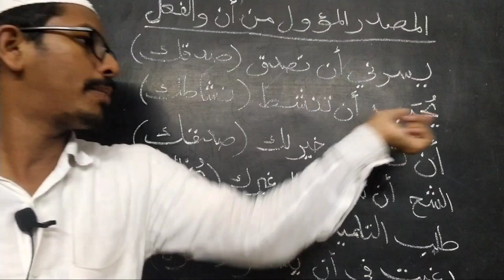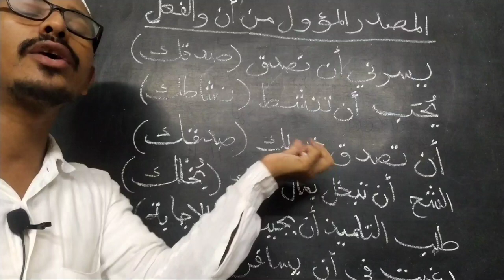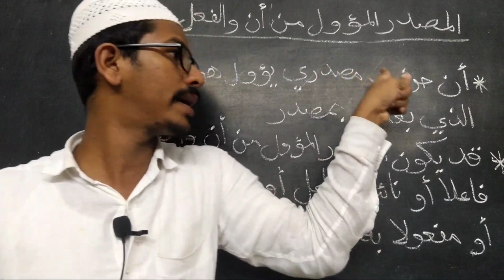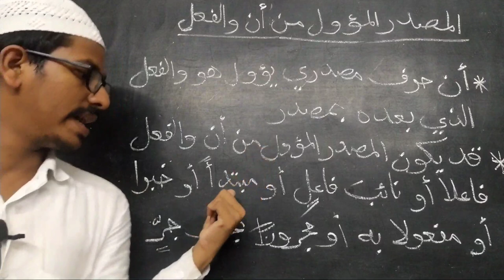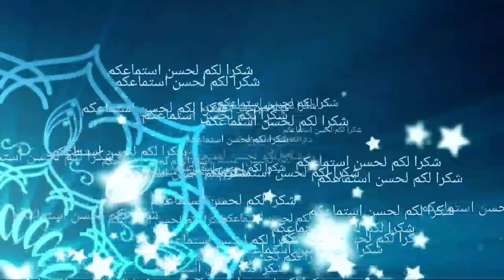المصدر المؤول من أن والفعل، في اللغة المليالمية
محمد علي حيدر الهدوي